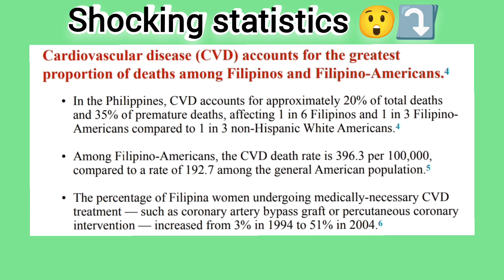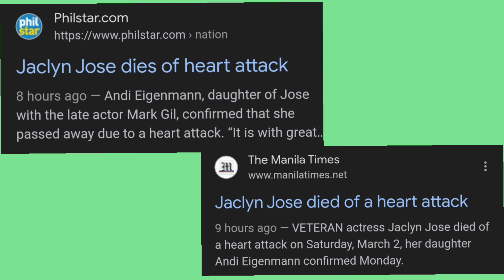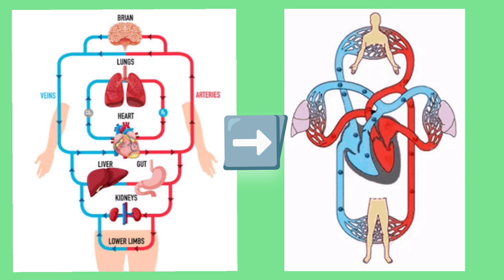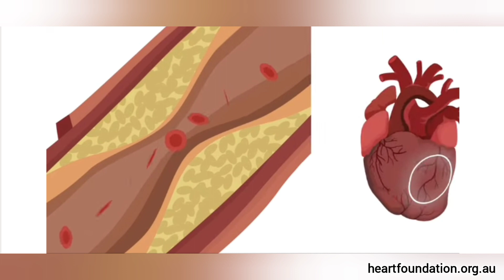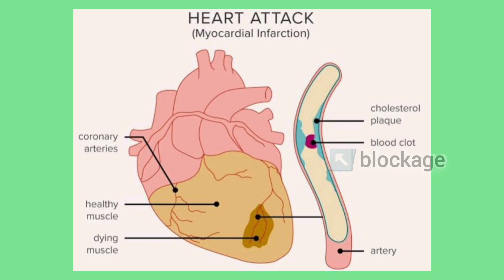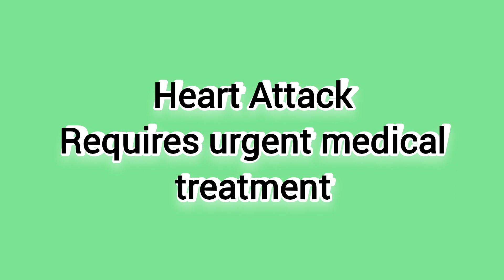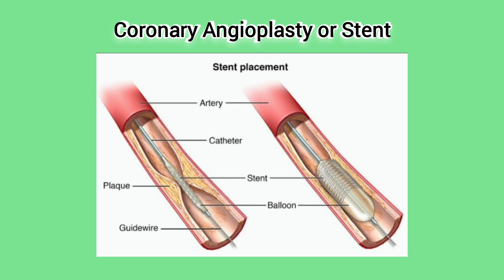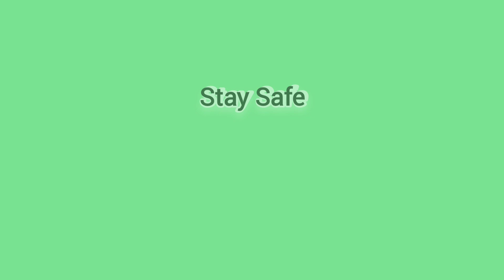Heart Attack at Jaclyn Jose. Sanhi ng kaniyang pagkamatay. Common sa Pilipinas, know more about it?